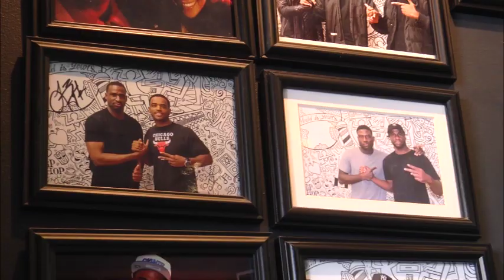U&I TALK SHOW Featuring Nova STEVENS. TOP Model. Miss Universe CANADA...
U&I TALK SHOW with Louise UWACU - Featuring Nova STEVENS.

Nova STEVENS is an International Top Model, she is also a Miss Universe Canada national finalist 2018, and she has allowed U&I TALK SHOW with Louise UWACU to invade her privacy for a day ...

Tune to discover how she gets FIT, how she does her make up and hair ... and most importantly find out her STORY...

Did you know that she was separated from her family and she came to Canada at 6 years old ? She is a survivor of SUDAN' s wars ...

Be inspired by her journey, her drive and her dreams for the future ... and more ... TUNE in

... U&I TALK SHOW with Louise UWACU ... at the service of inspiration through great conversations on televisions and beyond ...

U&I TALK SHOW is about bringing Fun and Laughter to you ... from all kinds of people... locations ... taping interviews in studio and at some of the best events where ever U&I may be invited / welcome ...

Come Talk to U&I ... express your hearts and minds in peace and JOY. Louise Uwacu is listening and sharing your stories with the world...

U&I TALK SHOW is now available for National and International
Distribution, Licensing, Syndication and other great deals ...